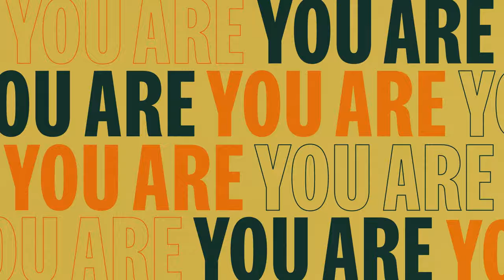All Inclusive Boston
"Boston is a city of people. All people. When you get here, we love you like our own. We see you. We celebrate you. We want to show you everything. Boston is so much more than you know; We are All Inclusive."

The Greater Boston Convention & Visitors Bureau was proud to work with City of Boston, Proverb Agency and Colette Phillips Communications on this campaign to create and share new narratives about Boston.